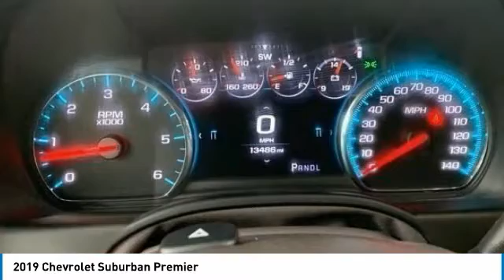2019 Chevrolet Suburban Premier FOR SALE in Tomball, TX 149874N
Stop in today for a test drive of this U 2019 Chevrolet Suburban

Parkway Chevrolet
25500 State Highway 249

Iridescent Pearl Tricoat 2019 Chevrolet Suburban Premier 4WD 10-Speed Automatic with Overdrive EcoTec3 6.2L V8 SuperCharged  12-Volt Auxiliary Power Outlet (5)  170 Amp Alternator  1st & 2nd Row Color-Keyed Carpeted Floor Mats  2-Speed Active Electronic AutoTrac Transfer Case  3.23 Rear Axle Ratio  3rd Row 60/40 Power Fold Split-Bench  3rd Row DVD Screen  4-Wheel Antilock Disc Brakes  6-Way Power Front Passenger Seat Adjuster  Auto-Dimming Inside Rear-View Mirror  Black Assist Steps  Black Beltline Moldings  Black Mirror Caps  Black Nameplate Badging  Black Roof Rails  Body-Color Door Handles  Body-Color Headlamp Accents  Color-Keyed Carpeting Floor Covering  Driver Inboard & Front Passenger Airbags  Electronic Cruise Control w/Set & Resume Speed  Enhanced Driver Alert Package  Floor Console w/Storage Area  Fog Lamps  Forward Collision Alert  Front & Rear Black Bow Ties  Front & Rear Park Assist  Hands-Free Power Liftgate  HD Radio  Heated 2nd Row Outboard Seats  Heated Leather Wrapped Steering Wheel  Integrated Trailer Brake Controller  IntelliBeam w/Automatic High Beam On/Off  Lane Change Alert w/Side Blind Zone Alert  Lane Keep Assist w/Lane Departure Warning  Low Speed Forward Automatic Braking  Memory Settings  Navigation System  Passive Entry System  Power Folding & Adjustable Heated Outside Mirrors  Power Release 2nd Row Bucket Seats  Power Tilt & Telescoping Steering Column  Power Tilt-Sliding Sunroof w/Express-Open/Close  Power-Adjustable Accelerator & Brake Pedals  Preferred Equipment Group 1LZ  Push Button Keyless Start  Rear Cross Traffic Alert  Rear Seat Entertainment System  Remote Vehicle Start  Roof-Mounted Luggage Rack Side Rails  RST 6.2L Performance Edition  RST Edition  Safety Alert Seat  SiriusXM Radio  Sun  Entertainment & Destinations Package  Unique Gloss Black Sport Grille  Unique RST Emblem  Universal Home Remote  Wheels: 22  x 9  Gloss Black Aluminum  Wireless Charging.  Odometer is 4625 miles below market average!   Free car washes for 6 months with Purchase of Vehicle!